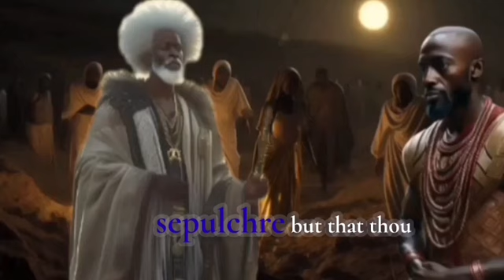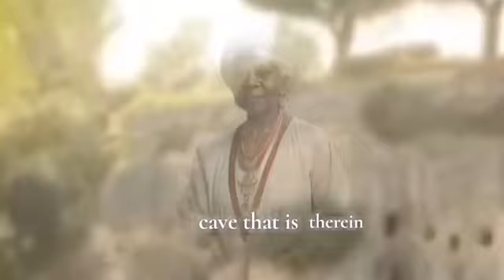CHAPTERS | Biblical Black History | Genesis Chapter 23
Watch and Witness: Come on a journey with us, see the Bible come alive in its true form. Whiling watching see yourself & family, as these pages come to life in the these series.